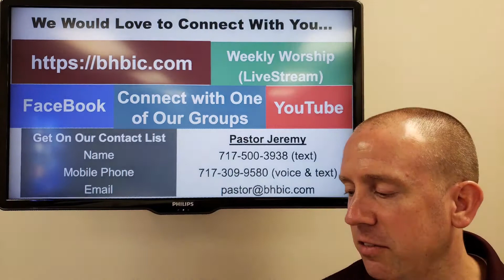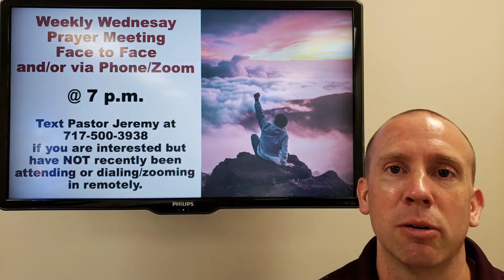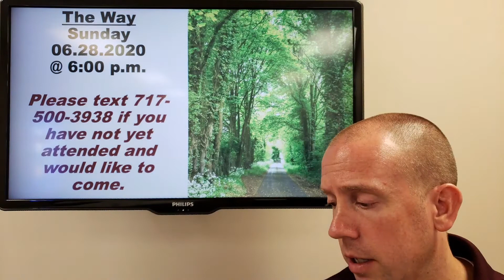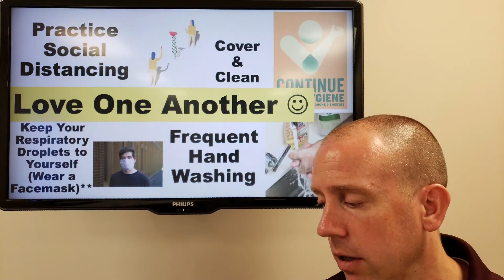Announcements June 10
What groups are meeting when? How can I connect? Are we meeting face to face yet for worship? Please take a few moments to stay up-to-date :-)